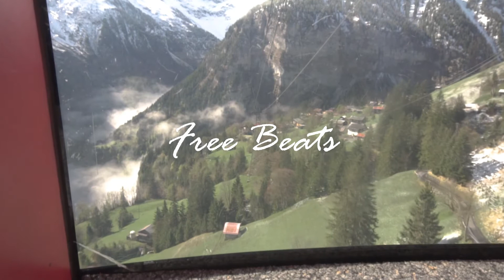Chill Electronic (Copyright Free) Background Music For Videos | Music for Travels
Artist: Verest

Videos from Matthias Groeneveld
Support Verest:
We upload no copyright background music in different genres for your videos/vlogs daily. 😊